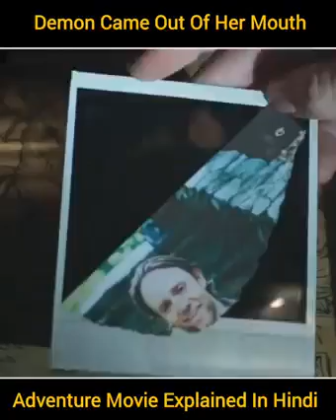Demon Came oUt Of Her Mouth Adventure Movie Explained Hindi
Based on the beloved and underrated video game franchise, Uncharted is a globe-trotting adventure where characters Victor Sullivan and Nathan Drake (Mark Wahlberg and Tom Holland), search to find glorious treasures but find mayhem along the way that they must overcome together.

Fans loved how fun this movie was, along with the exciting action that is spliced between some of the slower moments. Big props were given for how Wahlberg and Holland portrayed the iconic franchise characters with charisma, but it's no secret that the film left something to be desired in story depth, along with the changes the movie made from the game.

Movies in the adventure and suspense genre tend to get our hearts racing with the fast-paced action and the mysterious wilderness setting. No one knows what will pop up on the screen from which direction to startle their senses. Whether it’s a quest to unearth lost treasures, or a journey to find the center of the earth, the best jungle movies always have loads of entertainment for the audiences in store.

Some might think this genre is a little over-explored with various movies finding their own jungle to get lost in, but the charm of having an unknown wild adventure never ceases to amuse. It’s always fun to see filmmakers come up with an engaging backstory and hilarious characters to make the movie one heck of a ride. Fans of this genre find comfort in such forest movies and strive to live vicariously through them.

Top 50 Adventure Movies ; 1. Ghosted · PG-13 | 116 min | ; 2. The Super Mario Bros. Movie · PG | 92 min | ; 3. Peter Pan & Wendy · PG | 106 min | ; 6. Guardians of the ...Hang on to your seats – it’s time to go on a wild ride! Dive into new worlds and experiences when you watch an adventure film at VOX Cinemas. Whether you’re looking for a swashbuckling tale on the Caribbean or an intergalactic sci-fi with the Guardians of the Galaxy, we’ve selected the very best adventure movies from Hollywood and around the world.

When you come to watch our top pick of adventure movies, you’re guaranteed plenty of thrilling action. From explosions and car chases to superheroes and the supernatural, these are movies that promise to entertain and amaze you.

We’ve handpicked the finest from a wide selection of adventure movies, including science fiction, comedy, fantasy, and historical adventure films. With exotic locations and non-stop action, they’re definitely going to keep you glued to the screen. Luckily for you, at VOX Cinemas, our premium seats are luxuriously spacious, so you can experience the adventure in complete comfort.